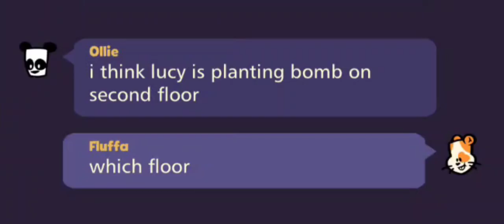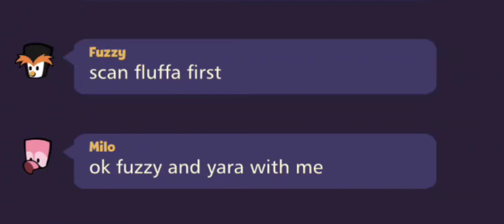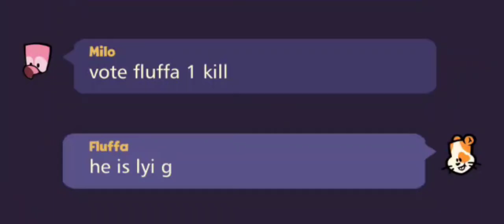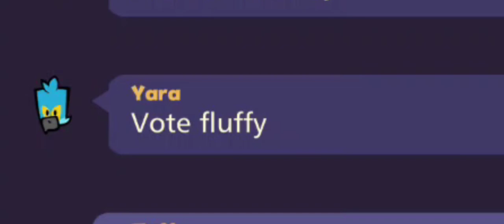BEST KILLER VS A REALLY SHARP INSPECTOR ! SUSPECTS MYSTERY MANSION FUNNY GAMEPLAY #78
In this video i will show you what happens when the Best Killer meets a really sharp Inspector in Suspects Mystery Mansion.